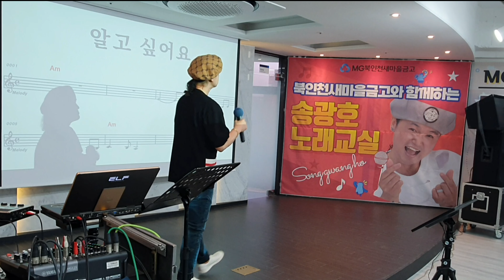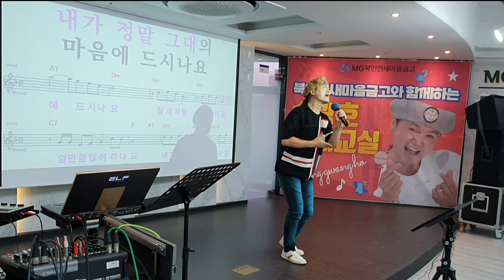알고싶어요/원곡 이선희/ 노래강사송광호노래교실/ 북인천새마을금고